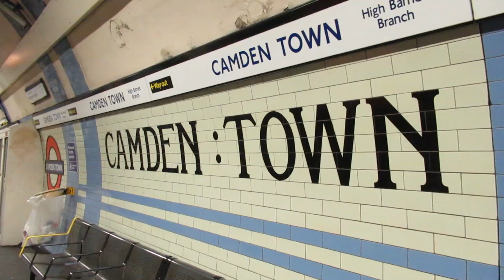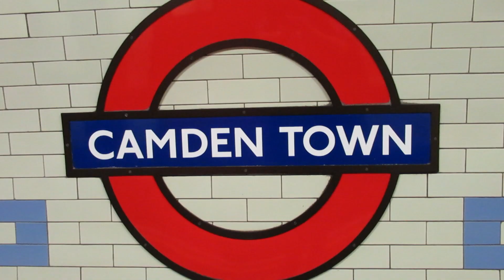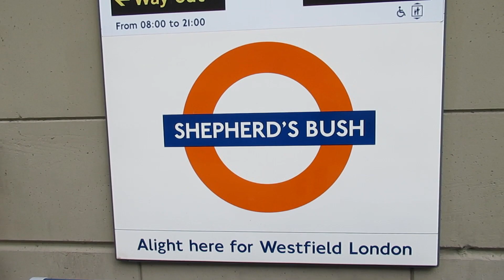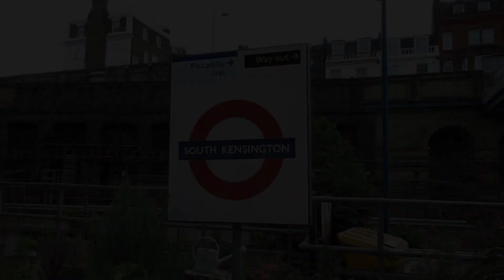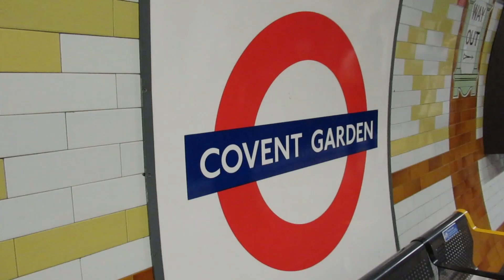London Trains & Underground 2019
Trains around London in 2019 including TFL's Underground and Overground services.

Filming begins at London's Kings Cross terminal with East Coast services terminating from the North. Staying in the North of the Capital on the Northern line for Camden Town before catching an Overground service to Shepherds Bush White City Westfield there is a decent mix of the staple stock examples on both lines. More scenes from the Central & District sub surface stock at High Street Kensington and South Kensington with the fairly recent S Stock before the missed lines of the Piccadilly and sub surface stock at Hammersmith. The next journey goes from Covent Garden to Kings Cross and St Pancras International for the final days of East Midlands Trains Operations from this terminal. The final scenes come from London Paddington the terminal for the Western approach to the Capital before heading South of the Capital for the third rail stock at Waterloo accommodating services to and from the South West.